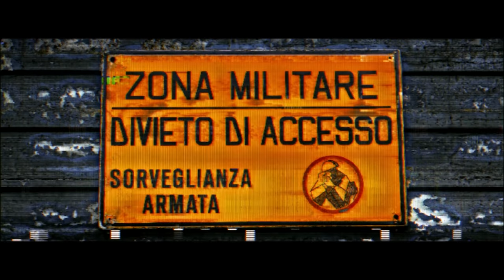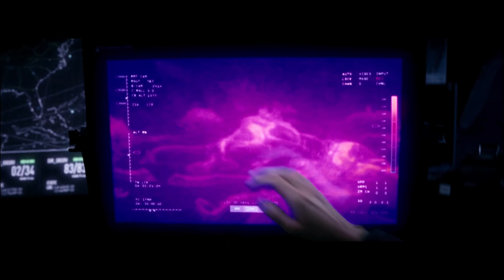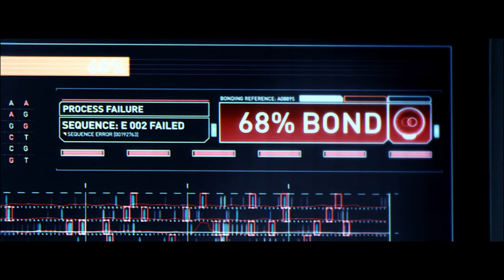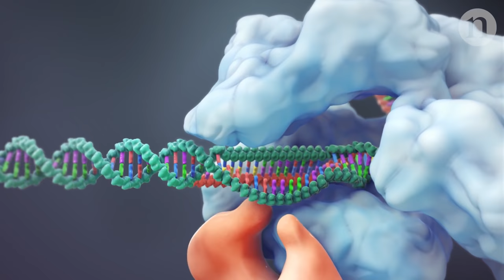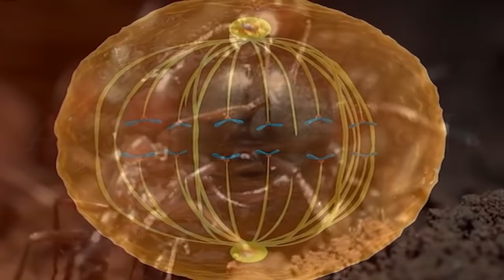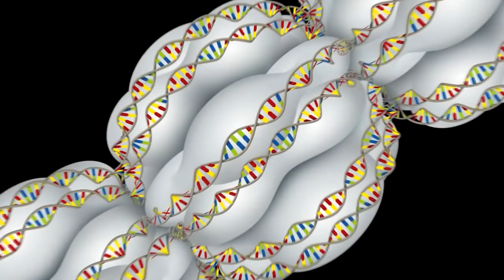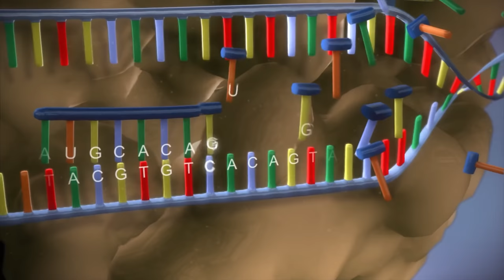The White Spikes of Tomorrow War Origins Species Explored | Where Did the Monsters Come From?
In the year 2051, Earth is just about completely devoid of natural fauna. 3 years prior, creatures would descend from Russia and invade the rest of the planet, Almost completely annihilating human life in that short amount of time. With the Homo sapiens race running out of options, they must go back in the past, to recruit humans to help them fight these monsters. In todays episode, we will discuss what those creatures are and a possible origin point based on physiology and social structures!

00:00: Engineering or Bioengineering? Who knows that's the fun!
1:03: The Sub Purgening happened again lmao
1:17: Starlord fighting Alien Dinosaur things, Where have I seen this before?
17:02: Alright Guys, I swear its not rabies that caused this
37:02: If you had one chance, one opportunity to push that sub button, would you do it?